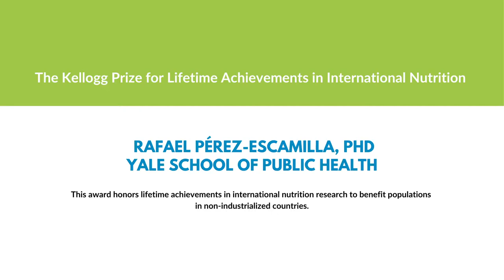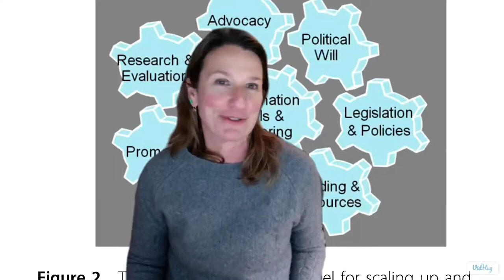Congratulations Dr. Rafael Pérez-Escamilla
This congratulatory video was presented during the "Kellogg Prize for Lifetime Achievements in International Nutrition Lecture" at NUTRITION 2021 LIVE ONLINE

Rafael Pérez-Escamilla, BS, MS, PhD
Professor
Yale School of Public Health
New Haven, CT, Connecticut, United States

to learn more about the ASN Foundation’s awards program.